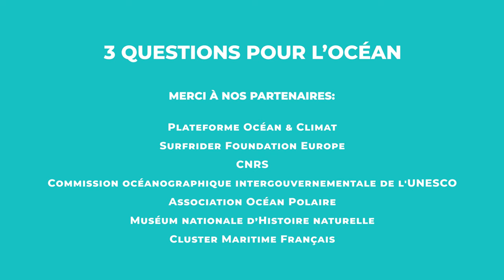3 questions pour l’océan à Diane Beaumenay-Joannet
📣 Une nouvelle série qui donne la parole aux experts de l’océan !
👉 Diane Beaumenay-Joannet, Chargée de plaidoyer de campagne sur les déchets aquatiques pour l’association Surfrider Foundation, nous parle de ses thématiques au quotidien : lutter contre la pollution plastique avec un objectif de réduire à la source la pollution, des solutions à envisager et de son regard sur Océanopolis 👀
🌍 L’océan représente 70.8% de la surface de notre planète
🌏 L’océan totalise 97% de l’eau sur Terre
🌎 L’océan fournit 50% de l’oxygène que nous respirons
👉 L’océan nous offre des solutions pour l’avenir, nous devons aujourd’hui développer nos connaissances et nos recherches pour pouvoir mieux le préserver et le protéger, c’est pourquoi nous vous proposons cette série pour l’océan !
🎥 Interview réalisée lors du OneOceanSummit qui s’est tenu à Brest du 9 au 11 février 2022.